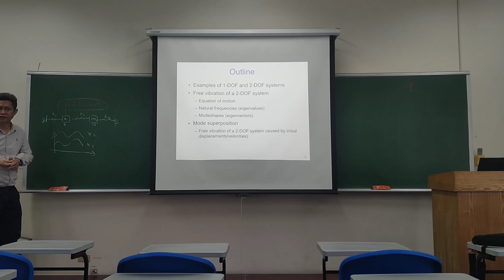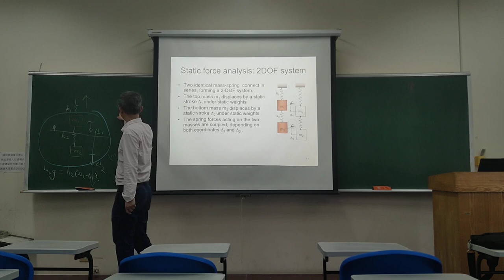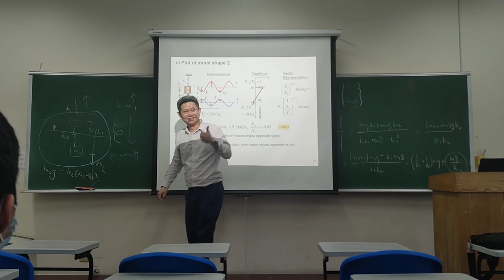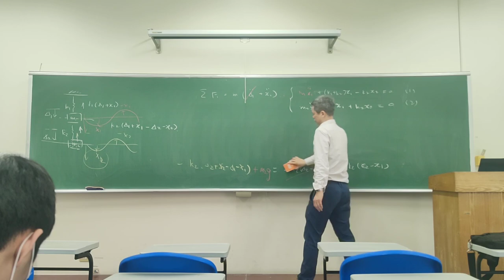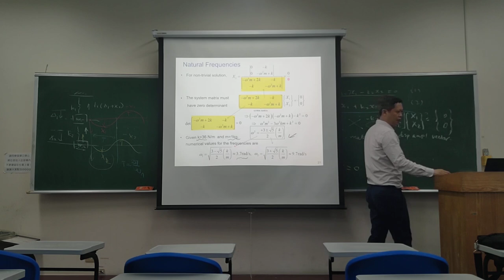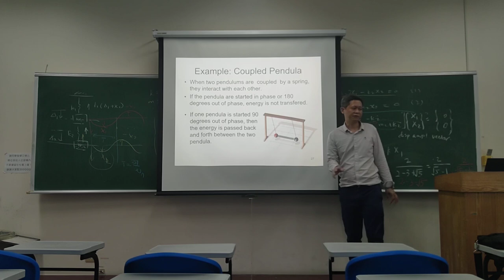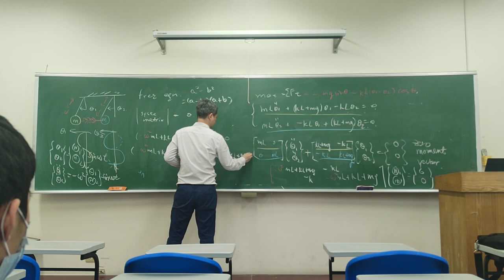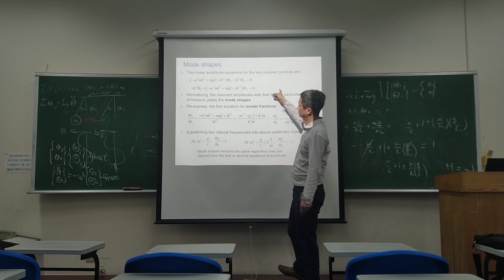Mechanical Vibration - 2023-05-16 | Classroom lecture